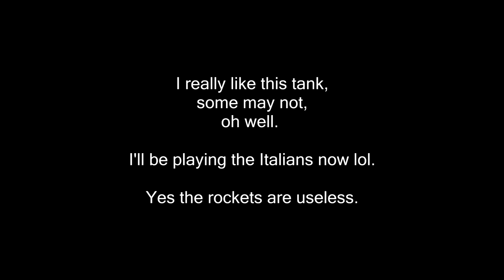Zrínyi I SUMMER VEHICLE! | WarThunder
I like the gun depression. The armor is crap, the rockets are crap.